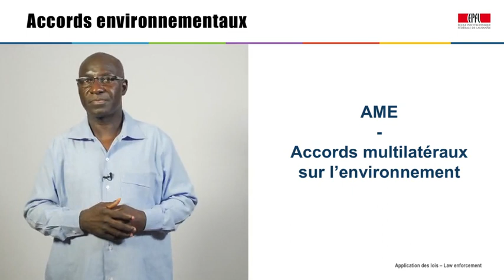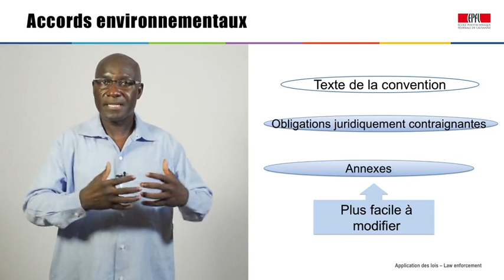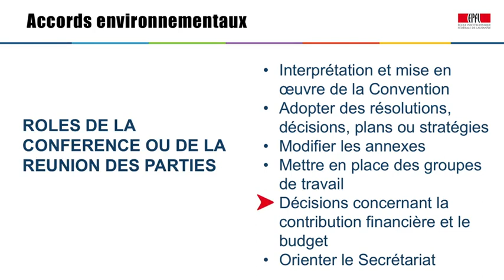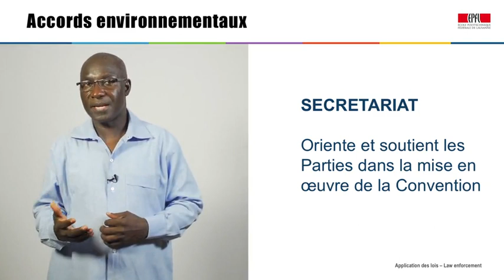1 12 fr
COURS_APPLICATION DES LOIS
Module 1_Le Contexte des Lois  –  Droit international : Accords environnementaux